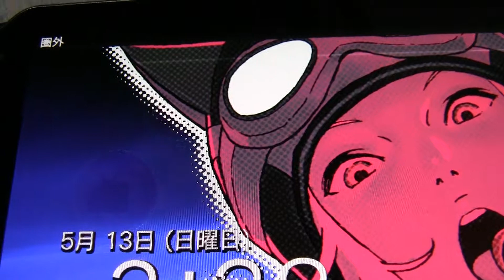ＶＩＴＡ バグ？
スタート画面を透過画像に設定して、スリープから復帰すると動画のようになります。
youtubeは30ｆｐｓ固定なので写っていませんが、実際は背景がものすごい速さで点滅しています。
バグというよりは仕様ですかね・・・。